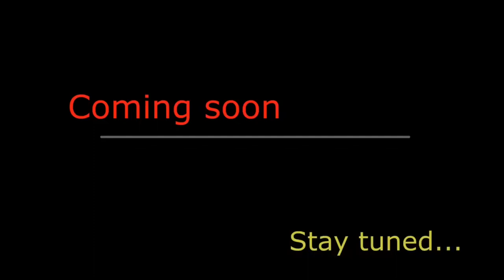Ferrari F12 Teaser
Ferrari F12 custom creation - joint venture @lego_tactics  @loxlego coming soon